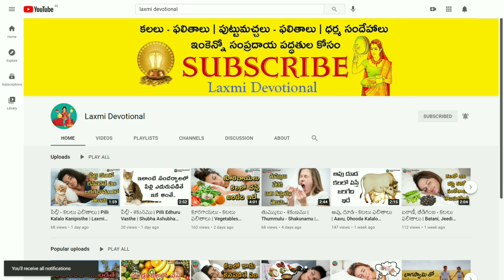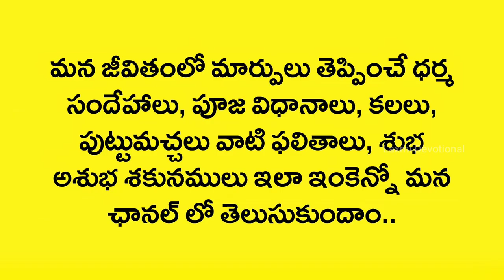Kalalo Matti Kanipisthe | Laxmi Devotional | Kalalu Vati Phalithalu | Mud In Dreams